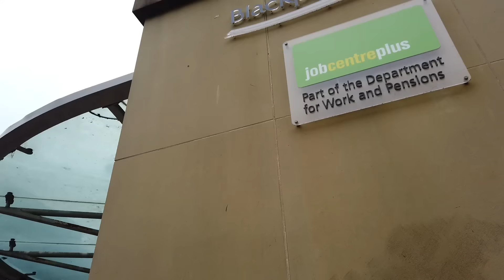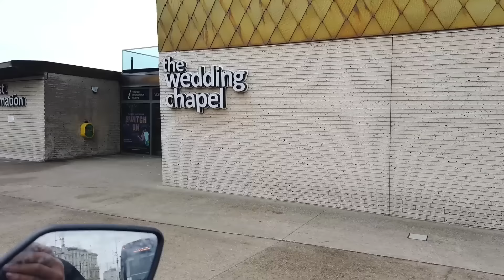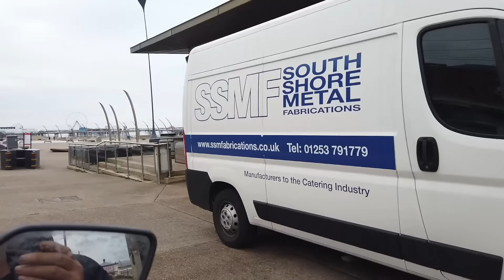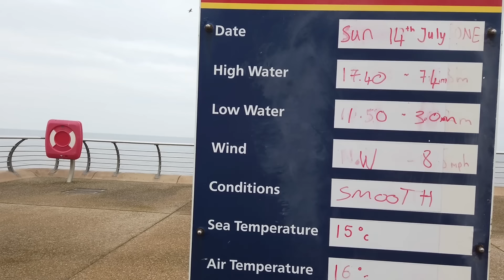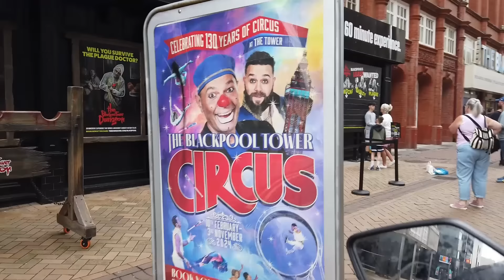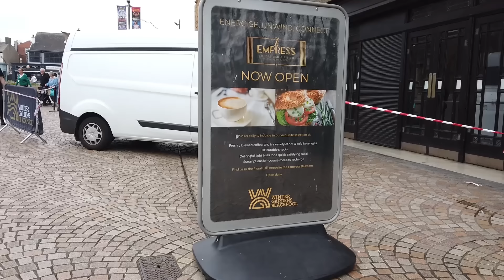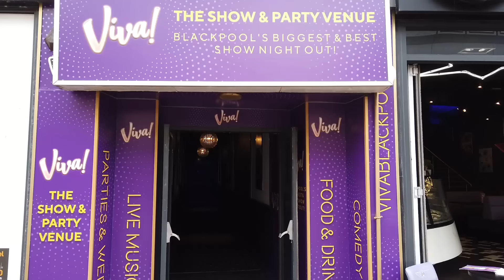Tuesday, Promenade, Cookhouse, Seagulls, Tower, Council, Costa, Regie, Ferrell Kids, TIA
Tuesday morning along the promenade past the Imperial and on to the Premier Inn  Cookhouse Pub and Restaurant for breakfast, back on the prom to chat with a Seagull, a look at the  Tower, and on to the beach before looking at the Lifeboat station.

Then on in to town and to the Council, and Costa, chatting to  Regie on my way home, then out again later, see some  Ferrell Kids, outside Primark, then, whilst filming Viva, I have another  TIA, so have another  Costa break , then and go home to rest in  bed.